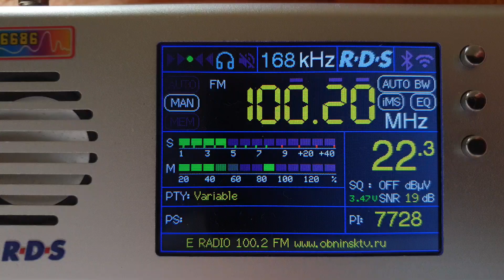FM 100.2 Nashe Radio (RUS) / Reception in Belgrade